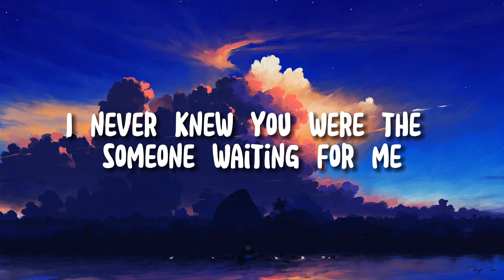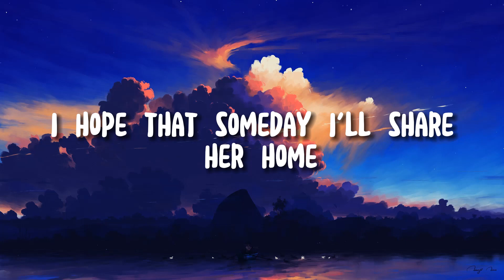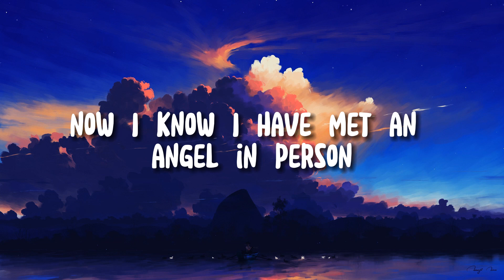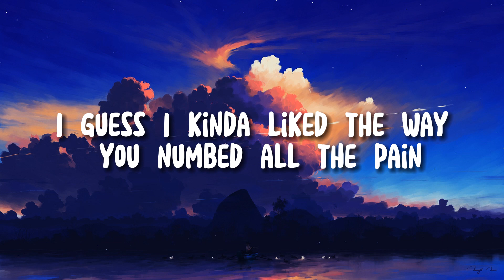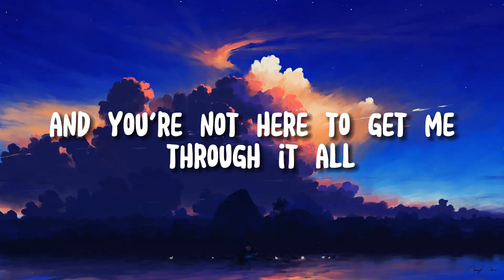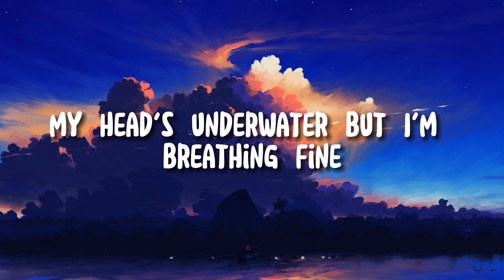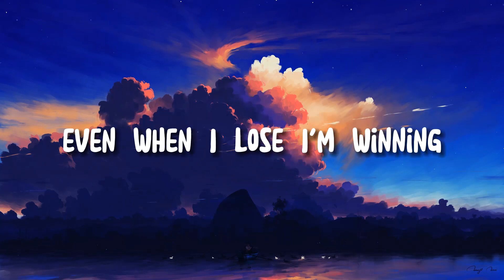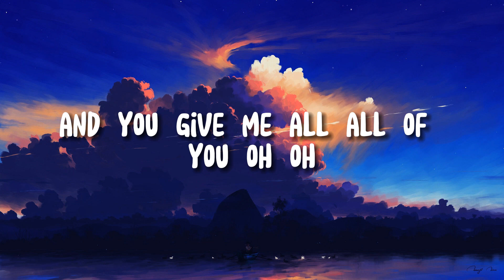☁ Ed Sheeran - Perfect (Lyrics) | John Legend , Lewis Capaldi (Mix)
L i f e   A i n t   P e r f e c t   B u t    T h e s e    S o n g s   A r e  . . .  💜

[Instrumental]